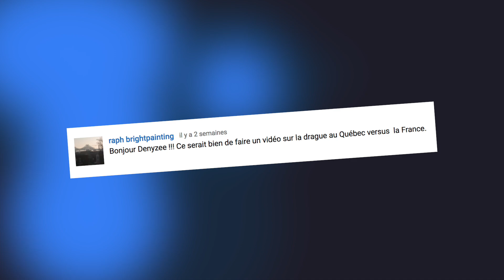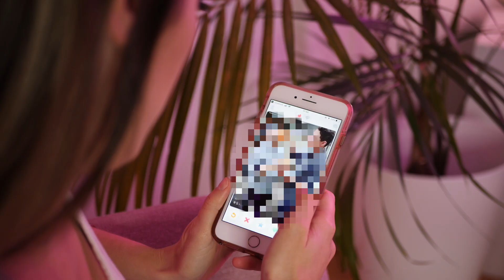DRAGUER EN FRANCE VS AU QUÉBEC | DENYZEE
La drague est très différente en France vs au Québec. Vous avez été nombreux à me demander de faire une vidéo sur Draguer France vs Québec, alors la voici! Une petite leçon rapide qui vous oriente sur comment séduire un homme ou une femme au Québec vs en France.

➡️ Rejoins-moi sur Instagram pour décider des prochains sujets de mes vidéos

J'ai été très surprise depuis que je vis au canada de m'apercevoir que c'était les femmes (québécoises) qui draguaient les mecs, ici. Les hommes sont très respectueux envers les femmes et très timides aussi. C'est une culture et un mode de vie bien différent que j'ai découvert, et qui me plait beaucoup.

Disons que ça change des techniques de drague que l'on connait de quelques français et d'ailleurs en Europe, qui sont souvent trop peu raffinées: Wesh mademoiselle!

Alors, pensez-vous préférer la drague en France ou au Québec?

➡️  Si tu as lu jusqu'ici, écris "DRAGUE" en commentaires.

DENYZEE, c'est une chaîne Youtube humour, des sketchs comiques qui font voyager les gens dans leur imaginaire. On parle des sujets de la vie quotidienne qui nous arrive à tous (relation homme / femme, vie au travail, vivre à l'étranger) en les abordant avec humour.

Sur cette chaîne, on suppose aussi des choses en analysant ce que seraient les impacts si les situations arrivaient réellement. Alors es-tu convaincu que l'herbe est plus verte ailleurs? 😋